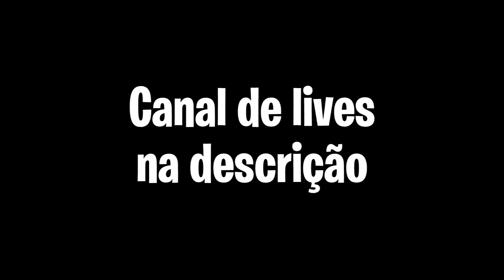COMO JOGAR IGUAL MESTRE NA RANKEADA DO FREE FIRE!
Mais um vídeo de Free Fire, dessa vez com dicas, para pegar mestre, subir patente, posicionamento, e jogabilidade de Free Fire. Saia do platina com essas dicas!